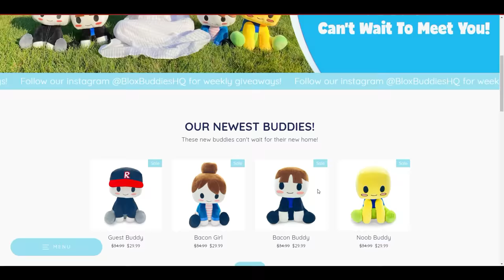NO ONE KNOWS WHY I CAN’T SHOW MY REAL FACE TO ANYONE! | ROBLOX BROOKHAVEN 🏡RP VOICED (CoxoSparkle)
Welcome to the brand new Brookhaven movie Roblox called NO ONE KNOWS WHY I CAN’T SHOW MY REAL FACE TO ANYONE! | ROBLOX BROOKHAVEN 🏡RP VOICED  (CoxoSparkle)

►Join My Roblox Group: ~*sPaRkLiEs SqUaD*~ - Roblox